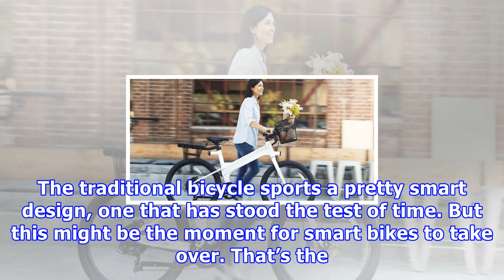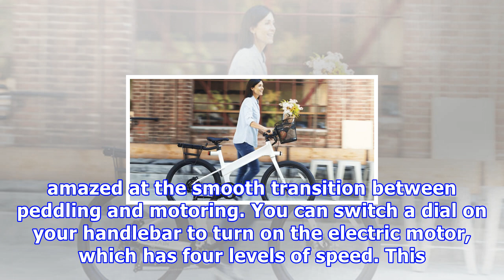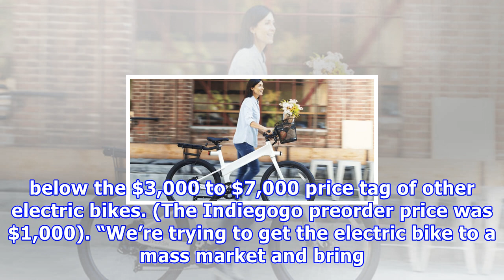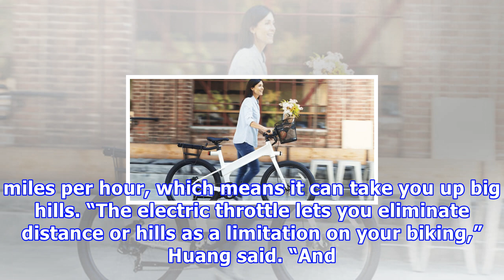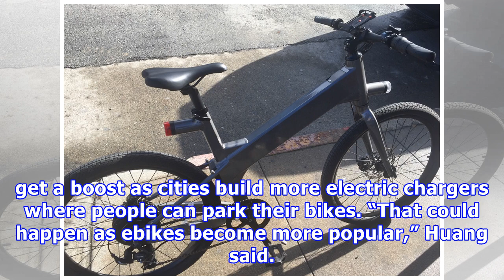Flash ebike saves energy and makes biking smarter than driving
The traditional bicycle sports a pretty smart design, one that has stood the test of time. But this might be the moment for smart bikes to take over. That’s the thinking behind the Flash ebike, a technology-heavy bike with an electric motor that helps you get over tough hills and travel longer distances. Market researcher Navigant Research estimates global sales of ebikes will grow from $15.7 billion in 2016 to $24.3 billion by 2025. These are bikes that you can ride on streets or sidewalks, and...